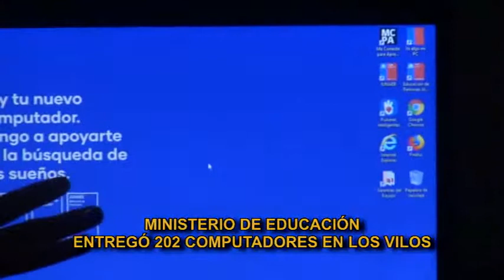EDUCACIÓN LOS VILOS - ENTREGA DE EQUIPOS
Directora Provincial de Educación de Choapa, Maisa Olivares, entregó 202 computadores a estudiantes de Los Vilos, en ceremonia realizada en Casa de la Cultura de la comuna balneario.